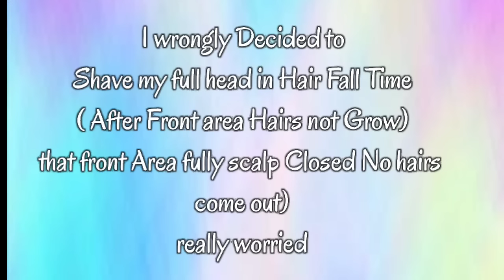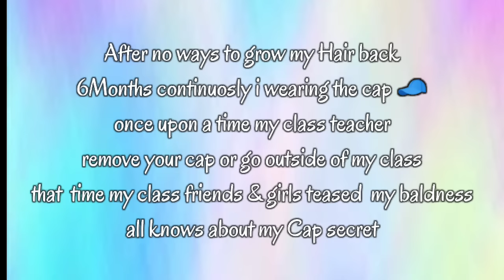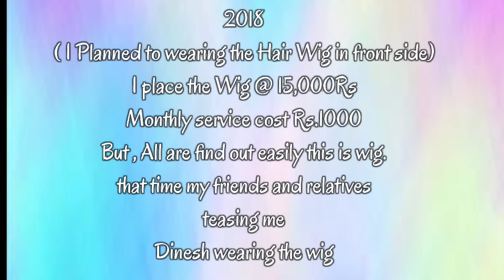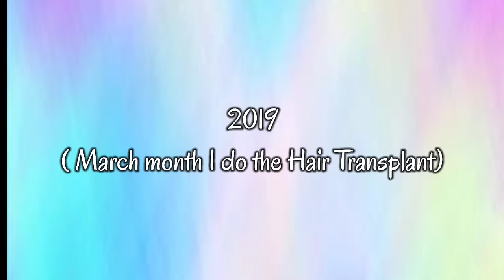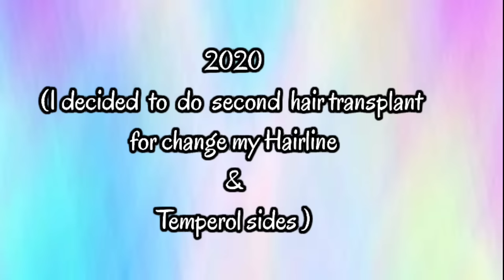2years Completed Hair Transplant Result | My Hair Transplant Journey| Best Tamil Hair Transplant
Clinic Name : Thamizhan Hair Transplant , Virudhunagar,Tamilnadu

Cost Details  :
Hair Transplant  - Per Graft 10Rs only + Room and Food Free ( No other hidden charges)
Beard Transplant - Per Graft 10Rs Only
EYEBROW Transplant - 15k only two sides
Advanced GFC (20Ml) Treatment - 1500rs only
PRP & BIOTIN PRP TREATMENTS(10ml) - 500rs Only

How to calculate your Cost Details :-
Per graft 10Rs
For Example :- 2000 Grafts
2000× 10 = 20,000
Medicine Cost = 1500rs
Total = 21500/- only ( No other charges)
Room & Food Free , 12 PRP free..( Hospital Stay 2 Days only ) without minoxidil and without Biotin tablets.